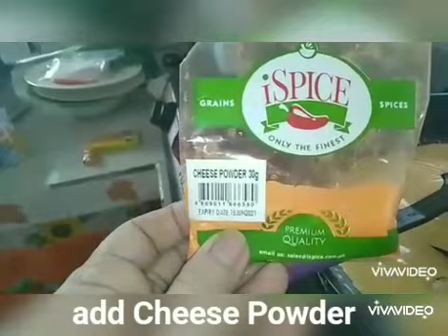HOW TO COOK MIXED BUTTERED SEAFOODS w/ DIP CREAMY CHEESE SAUCE AND DIP SWEET SOY SAUCE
This Video Shows How To Cook Mixed Buttered Seafoods w/ Dip Creamy Cheese Sauce And Dip Sweet Soy Sauce... Pls. Don't Forget To Click The Button Bell!... God Bless!